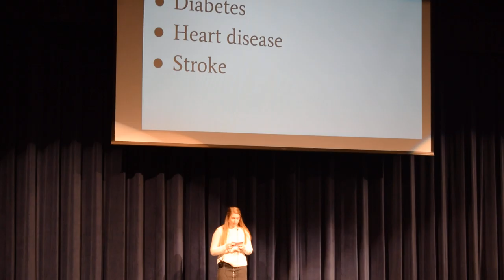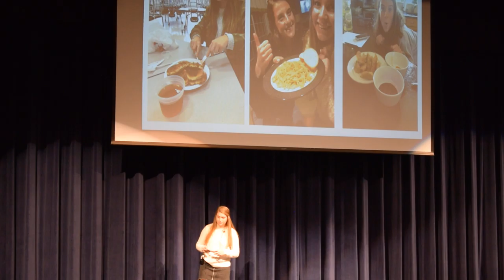Sen Sem Final Talk Fall 2019 Maddie M